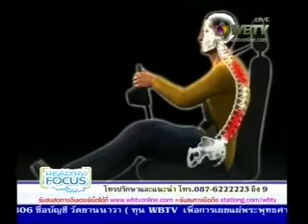รายการ Healthy Focus ตอนออฟฟิศซินโดรม ออกอากาศ 25012559